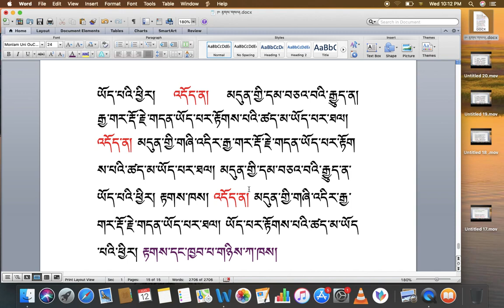རིགས་ལམ་སློབ་ཁྲིད། 147 རྟགས་གསལ། ( ༢༡ ) DIALECTIC